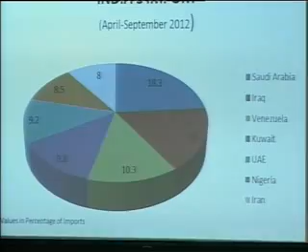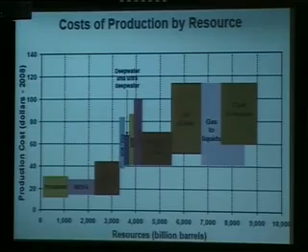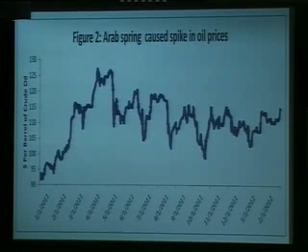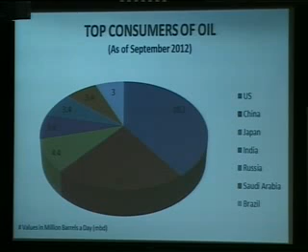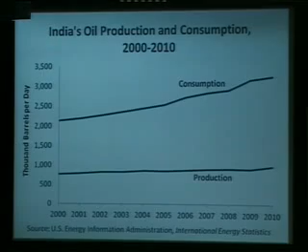Shebonti Ray Dadwal: Impact of 'Arab Spring' on Energy Markets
The Asian Security Conference (ASC) is a major calendar event of the Institute for Defence Studies and Analyses (IDSA), New Delhi which is organized in early spring each year.